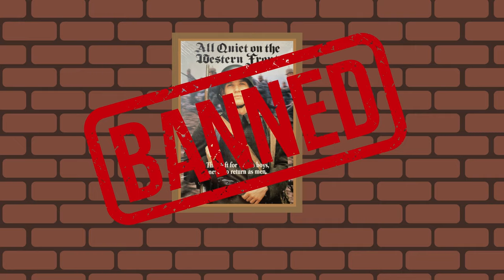Why Didn't More Germans Resist Hitler's Regime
Hitler was the most evil ruler in history, but why did he have so much support from the Germans? Check out today's epic new video that looks back at World War 2 to find out why more Germans didn't resist Hitler.